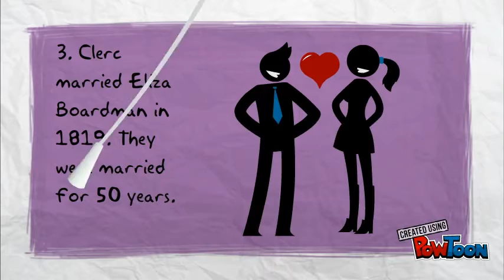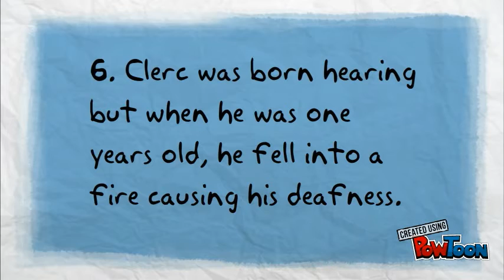Laurent Clerc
ASL 1 Deaf Icon Project :)-- Created using PowToon -- Free sign up -- Create animated videos and animated presentations for free.  PowToon is a free tool that allows you to develop cool animated clips and animated presentations for your website, office meeting, sales pitch, nonprofit fundraiser, product launch, video resume, or anything else you could use an animated explainer video. PowToon's animation templates help you create animated presentations and animated explainer videos from scratch.  Anyone can produce awesome animations quickly with PowToon, without the cost or hassle other professional animation services require.